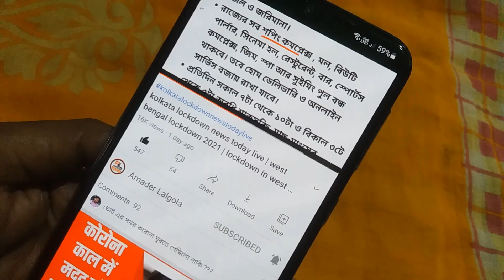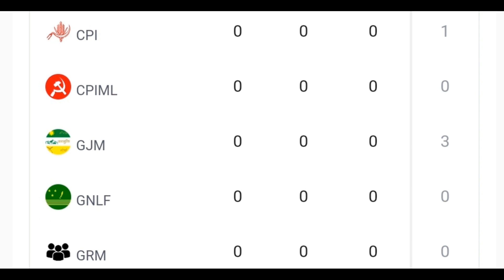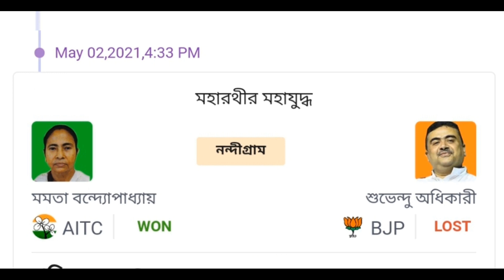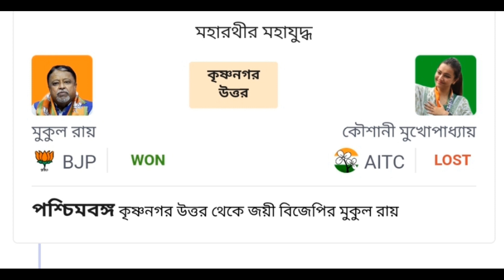[Mamata vs Suvendu Adhikari] Nandigram mamata banerjee vs suvendu adhikari | wb election result 2021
[Mamata vs Suvendu Adhikari] Nandigram mamata banerjee vs suvendu adhikari | wb election result 2021 | wb election result 2021 live today | wb election result 2021 live abp ananda | wb election result 2021 | wb election result 2021 live | west bengal election result 2021

about this video : we are talking in this video about how to check wb election result 2021 live today and how to check wb election result 2021 live abp ananda and also wb election result 2021 live which is wb election result 2021 and west bengal election result 2021

topic covered :
1) wb election result 2021 live today
2) wb election result 2021 live abp ananda
3) wb election result 2021
4) wb election result 2021 live
5) west bengal election result 2021
6) mamata vs suvendu adhikari
7) nandigram mamata banerjee vs suvendu adhikari
8) suvendu adhikari vs mamata banerjee who will win